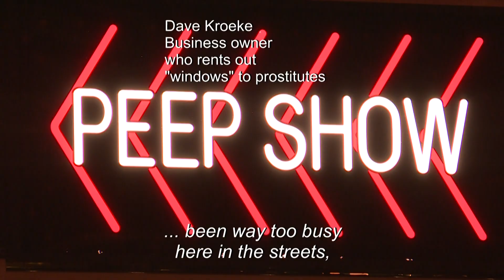Sex workers give red light to leaving famed Amsterdam district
More videos on Rappler Follow Rappler for the latest news in the Philippines and across the globe. Bathed in red neon light, hundreds of prostitutes ply their trade from behind windows in the narrow canalside streets of Amsterdam – and that's how they want it to stay. The Dutch capital's first female mayor has vowed to clean up the notorious red light district and possibly even close some of the famed window booths, but sex workers say they won't move. Follow Rappler for the latest news in the Philippines and around the world.